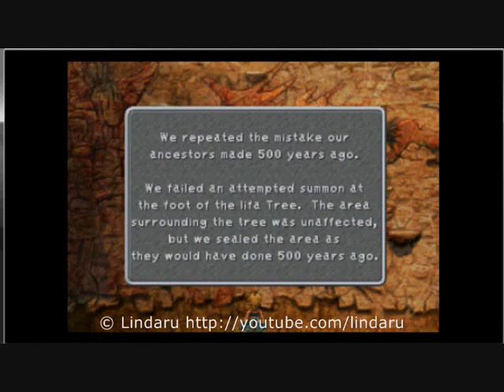FFIX - Eidolon Wall's Secrets